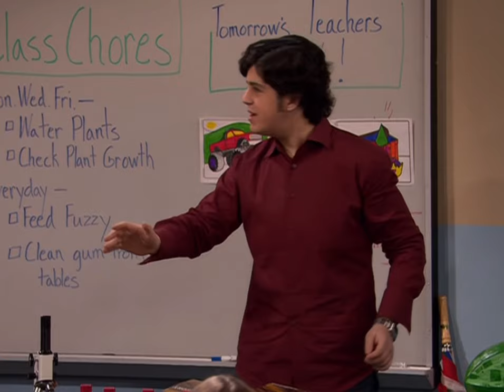Drake & Josh - Josh Begins His Student-Teaching & Megan’s Embarrassed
Season: 3, Episode: 12 “Megan’s New Teacher”.